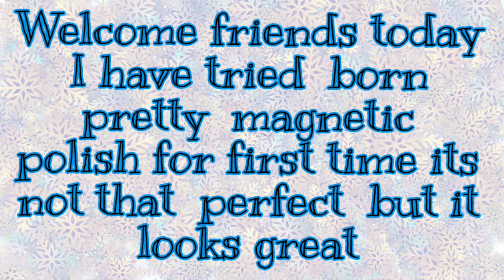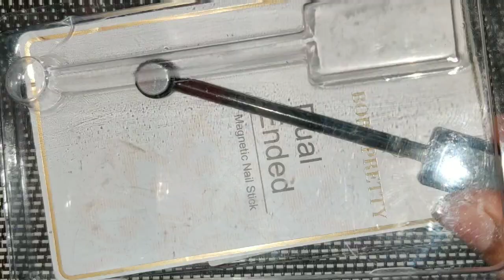Trying Born pretty 5D Cat Eye magnetic gel nail polish on short nails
Hello friends
Welcome to the channel ssnailartideas

About video
Today I'm trying out born 5d magnetic gel polish on short nails this is my first time trying magnetic gel polish it was not perfect as professional but it came out very well.

Product link

BORN PRETTY 5D Cat Eye Nail Gel